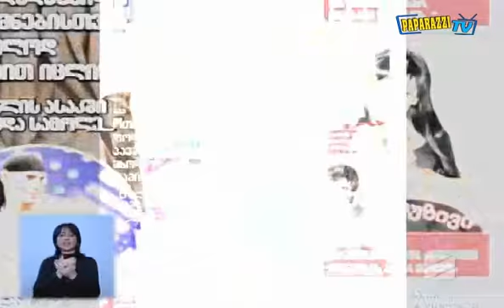ქართულ შოუბიზნეს კიდევ ერთი ტრანსგენდერი შეემატა